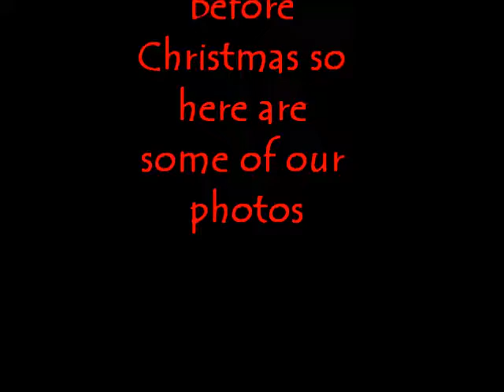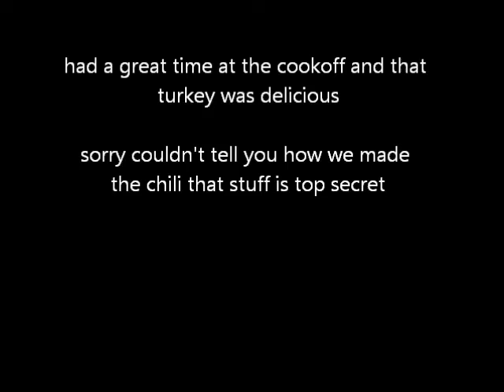Chili Cook-Off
Went to a chili cook-off and brined our Christmas turkey.